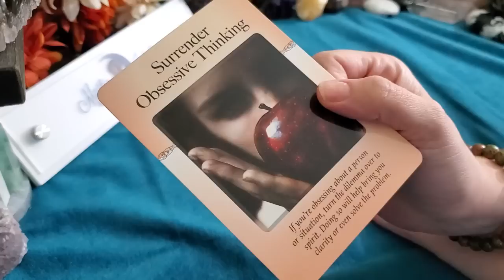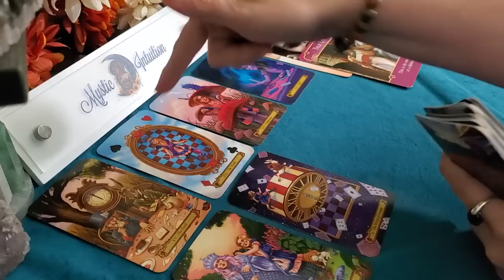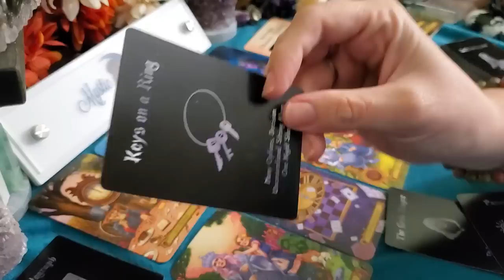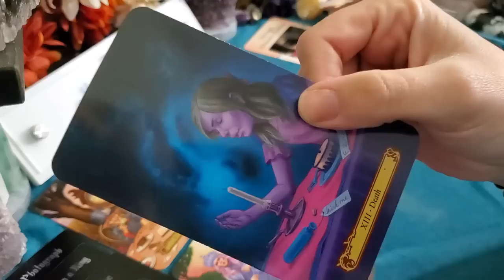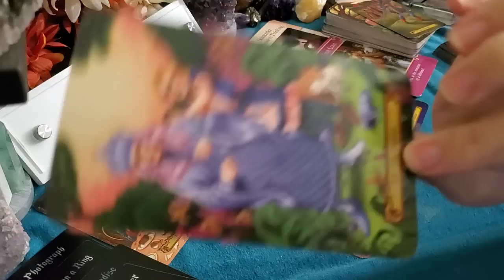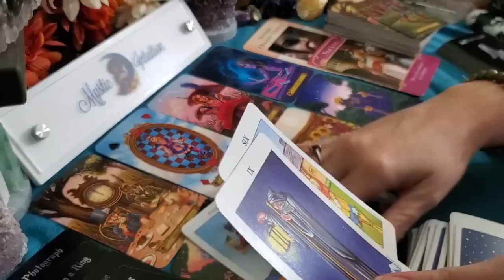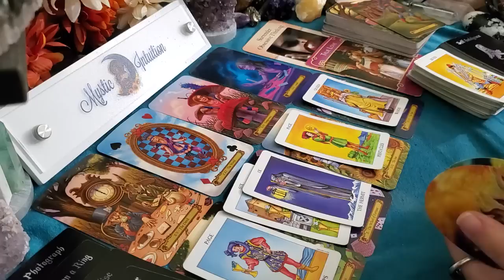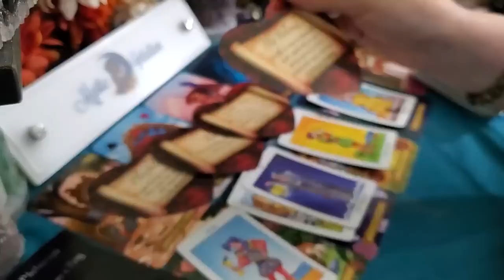TAURUS ♉ I've never seen anything like this! INCREDIBLE reunion! 💖 Timeless Tarot Reading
Taurus - Welcome! Taurus sun, moon, rising, venus and cross watchers! These are general readings that will not resonate with everyone. Please be sure to check the videos for your other placements for additional messages and guidance.

TIME STAMP:
Reading Starts - 0:27

Decks Used:
Wonderland in Tarot
Lovers Oracle